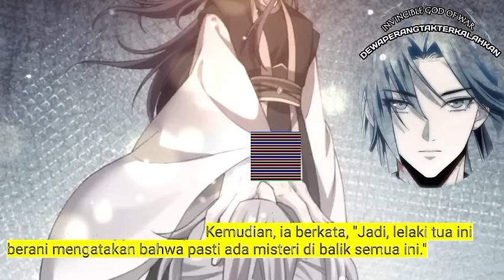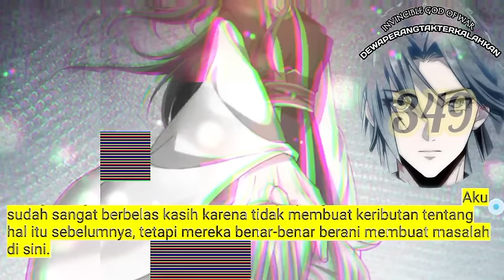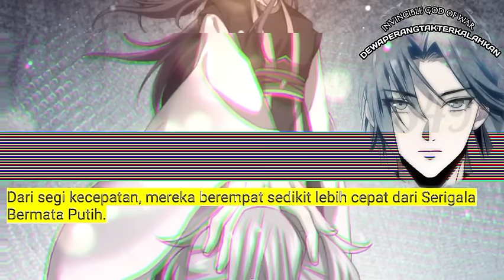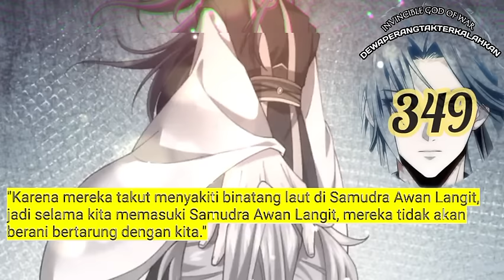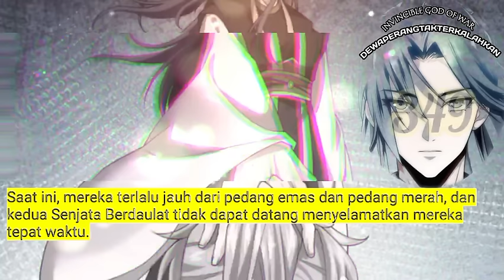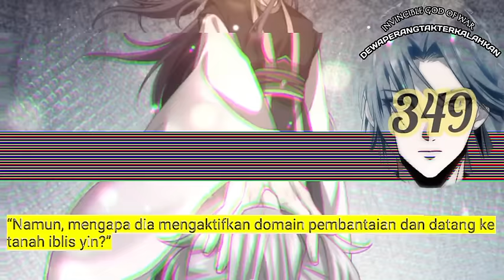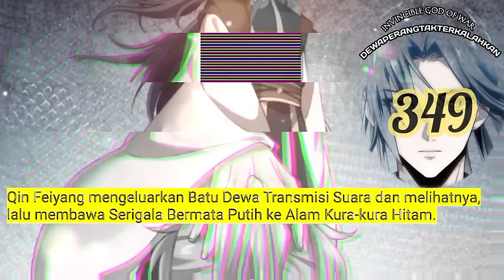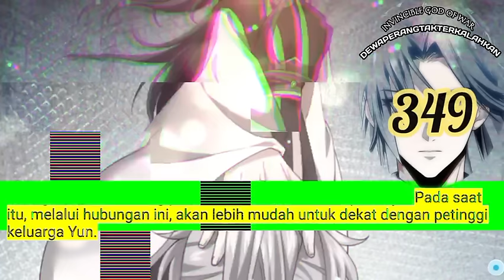Dewa Perang Tak Terkalahkan season 349